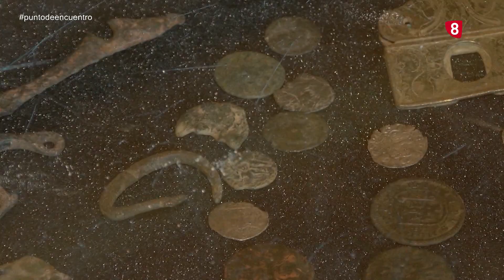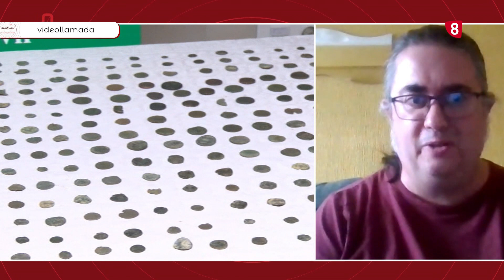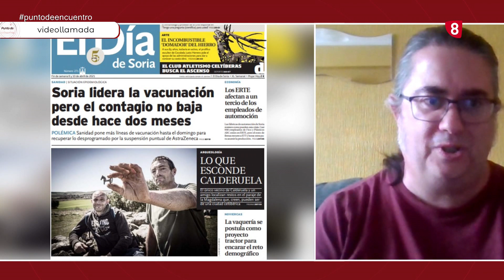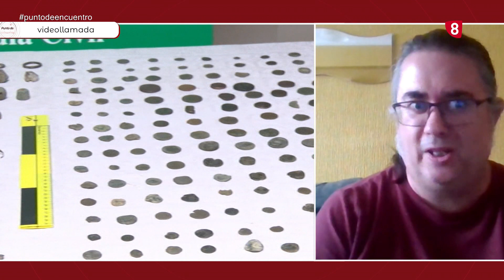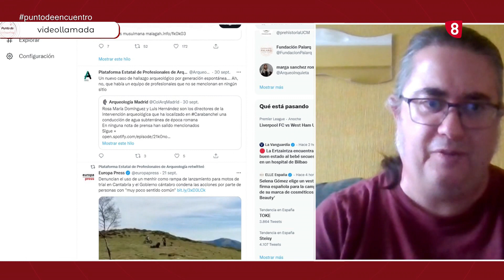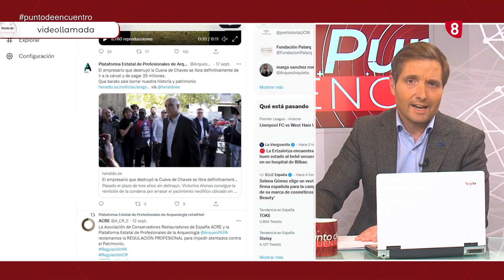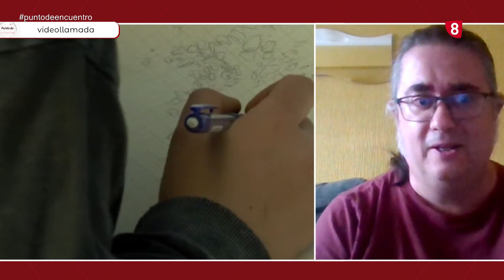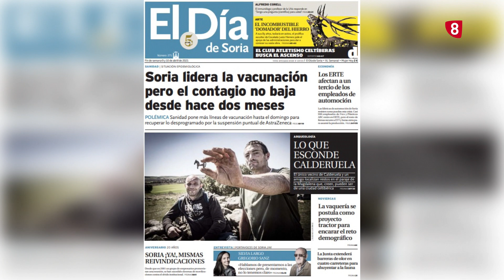Punto de Encuentro Jueves 20 octubre 2022 Entrevista a Rafa Varón, arqueólogo